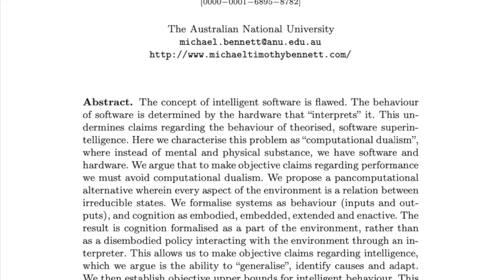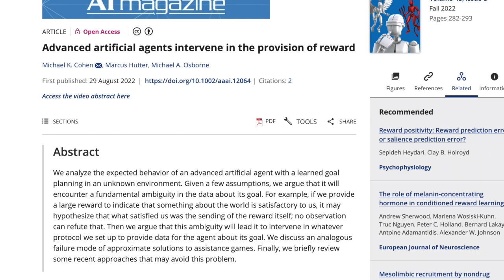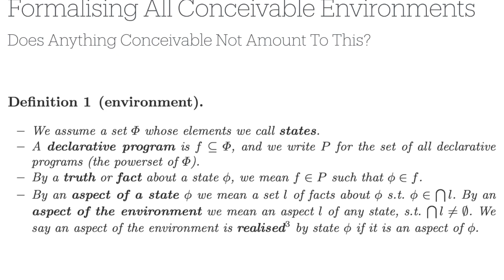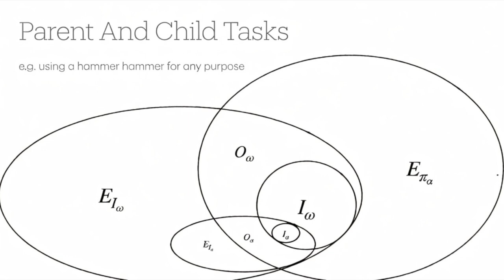Computational Dualism and Objective Superintelligence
Non-technical summary of a paper I'm presenting at the AGI24 conference, intended for a general audience.